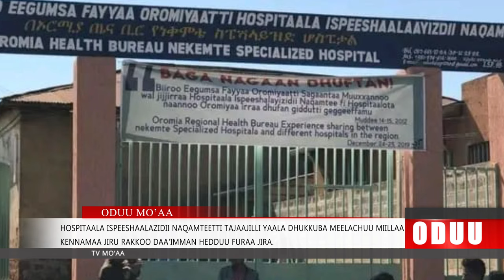Itoophiyaafi Somaaliyaan jechoota waldhabdee hammeessan walitti darbachurraa of qusachuuf waliigalan